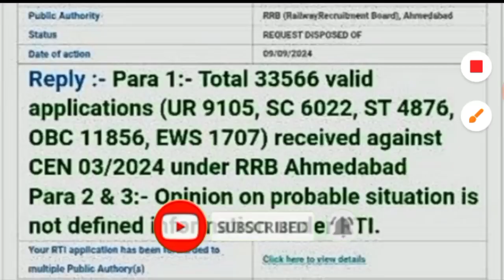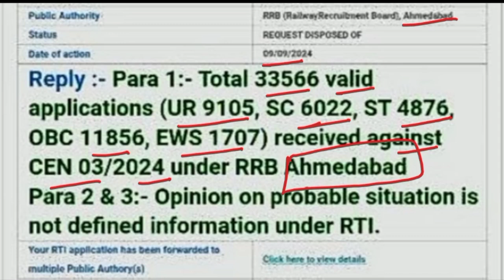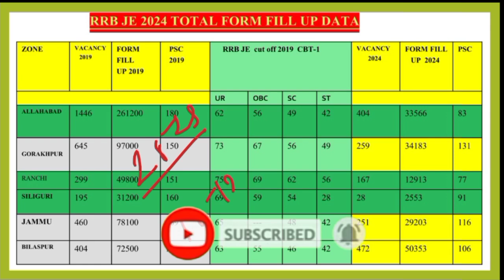RRB JE TOTAL FORM FILL UP RTI रिप्लाई आया || RRB JE TOTAL FORM FILL UP 2024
🔷 SSC EXAM UPDATE YOUTUBE CHANNEL
SSC KI PATHSHALA

🔷 NTPC GROUP- D VECANCY 2024

RRB_ALP_TECHNICIAN_PREVIOUS_YEAR_QUES TION